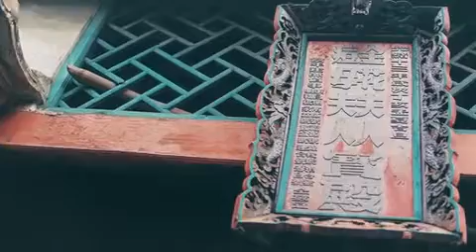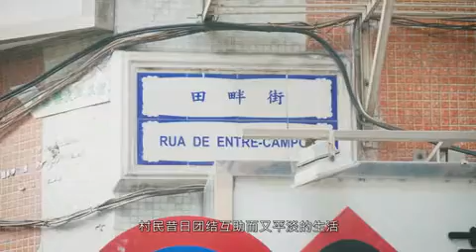蓮溪點滴(普通話)